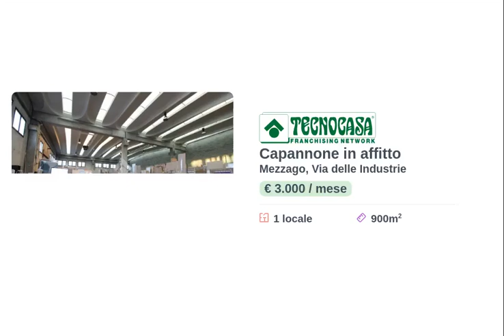MEZZAGO - IN AFFITTO - capannone di ca 900 mq.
Il capannone proposto esclusivamente in locazione possiede una superficie di circa 900 metri quadrati sviluppati unicamente al piano terra inoltre è dotato di circa 700 metri quadri di area esterna. Solo uso deposito.

Il capannone che misura circa 900 metri quadrati ha un'altezza di 8,00 metri, un'altezza sottotrave di 6,60 metri e un portone d'accesso di 4,40 metri. La sua superficie si sviluppa in larghezza per 22,00 metri e in lunghezza 41,00 metri e presenta due campate. La soluzione è recintata e attualmente non presenta servizi igienici. È già dotato di impianto elettrico, di allarme e di illuminazione.

Il complesso si trova nel comune di Mezzago. La struttura inoltre presenta dieci/quindici posti auto.